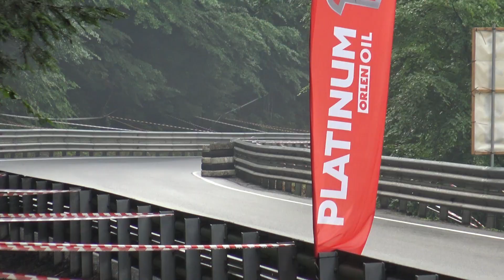Hill Climb Limanowa Przełęcz pod Ostrą 2023 - Roman Baran - Mitsubishi Lancer | MaxxSport